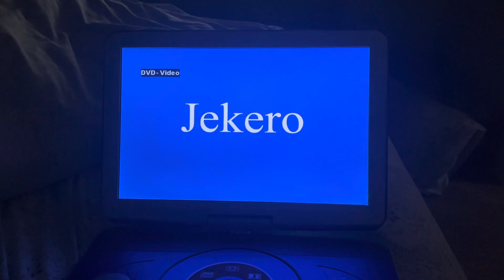Opening to power rangers wild force the complete series 2013 dvd (disc 3)